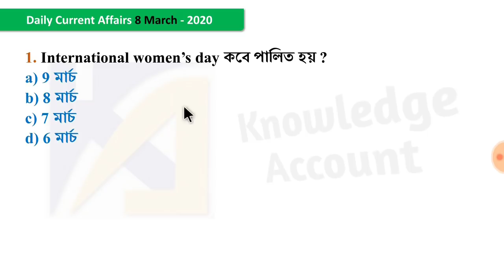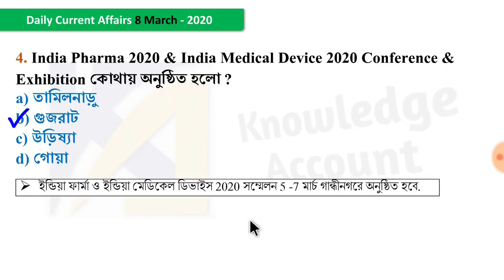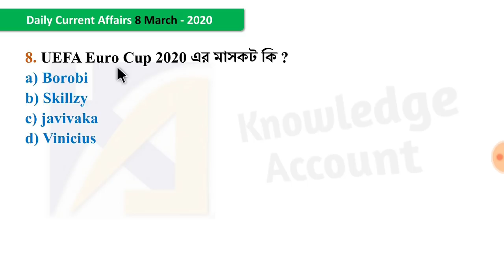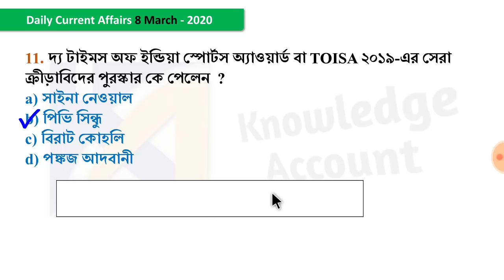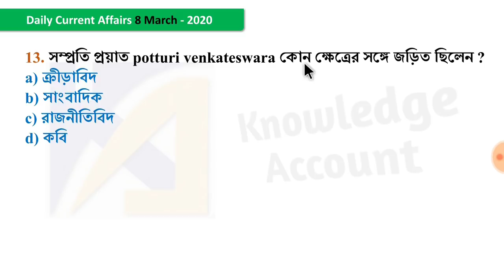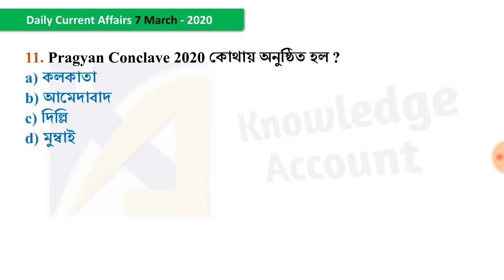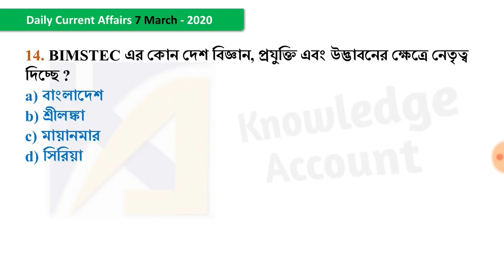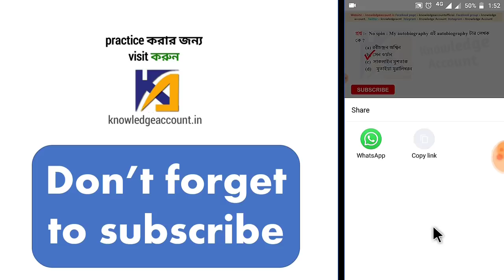8th March 2020 daily current affairs in bengali কারেন্ট অ্যাফেয়ার্স 2020 knowledge account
current affairs in bengali: 8th March 2020 - আজকের ৮ মার্চ এর বাংলা কারেন্ট অ্যাফেয়ার্স

Websites :
knowledgeaccount.in